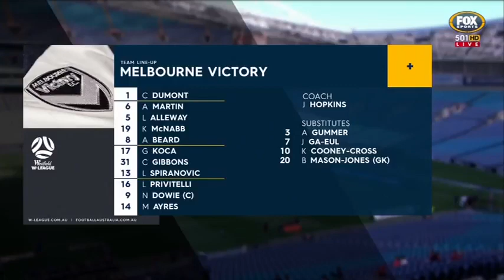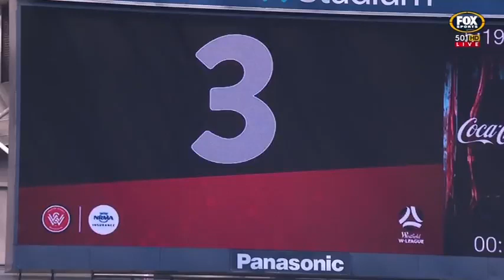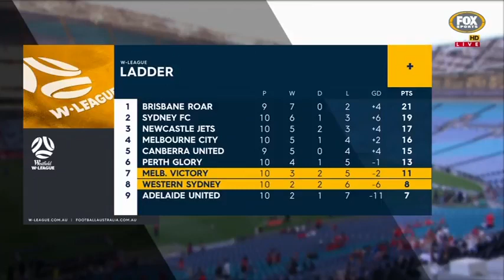W-League Round 12: Melbourne Victory vs. Western Sydney Wanderers